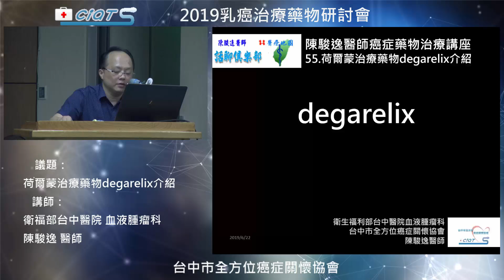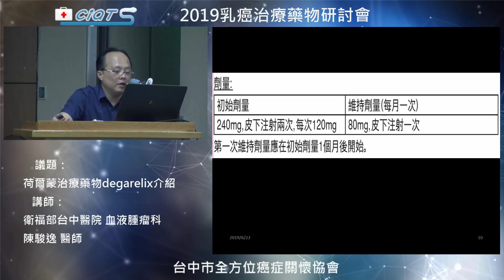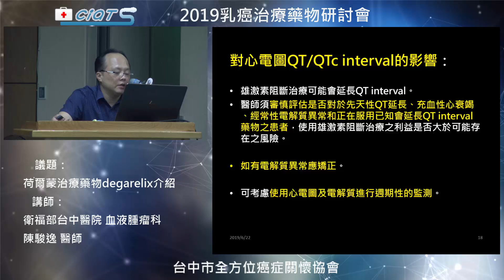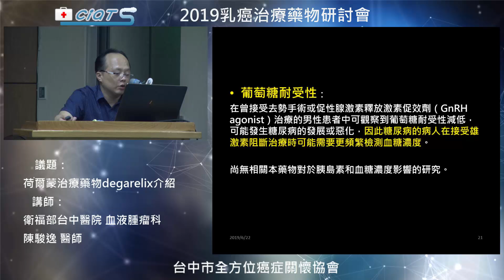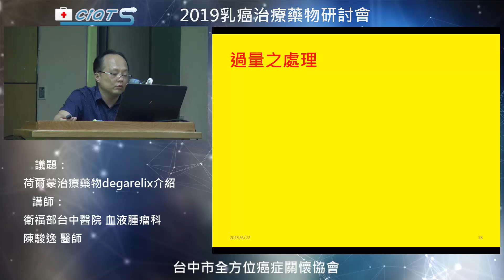荷爾蒙治療藥物degarelix介紹 適應症藥效學特性用法用量禁忌警語及注意事項藥物懷孕與授乳不良反應過量之處理